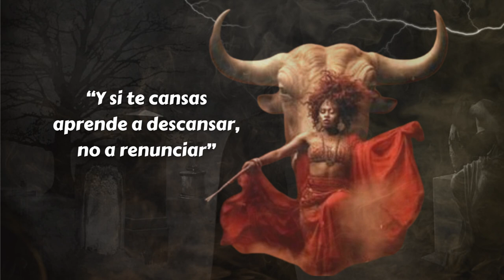Música Para Oyá Yansa